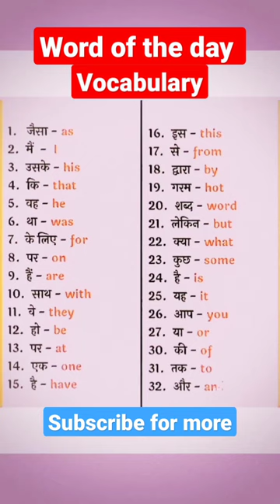Word of the day||daily vocabulary||💯Usefull for your exam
daily english
vocabulary
vocabulary english
vocabulary words
vocabulary
bedrock vocabulary
vocabulary words
vocabulary a-z
english vocabulary
vocabulary workshop
vocabulary jam
vocabulary definition
vocabulary games
vocabulary activities
vocabulary a to z
vocabulary app
vocabulary activities for middle school
vocabulary activities for high school
vocabulary acquisition
vocabulary activities pdf
vocabulary assessment
vocabulary a-z login
a-z vocabulary
academic vocabulary
advanced vocabulary
art vocabulary
airport vocabulary
a vocabulary words
activities vocabulary
a vocabulary explosion during which
a vocabulary disaster
a good vocabulary words
vocabulary builder
vocabulary book
vocabulary bingo
vocabulary builder app
vocabulary building
vocabulary builder activity
vocabulary building activities
vocabulary bulletin board ideas
vocabulary bowl
vocabulary boxes
business vocabulary
black book of english vocabulary pdf
business english vocabulary pdf
basic vocabulary words
british vocabulary
best vocabulary app
bathroom vocabulary
b2 vocabulary list
building vocabulary
vocabulary clipart
vocabulary city
vocabulary cards
vocabulary cartoons
vocabulary chart
vocabulary crossword puzzle
vocabulary choice board
vocabulary checker
vocabulary check
vocabulary chart template
christmas vocabulary
chinese vocabulary
chemistry vocabulary
college vocabulary words
city vocabulary
core vocabulary
common vocabulary words
cooking vocabulary
controlled vocabulary
car vocabulary
vocabulary development
vocabulary dictionary
vocabulary definition in reading
vocabulary def
vocabulary development strategies
vocabulary development by age
vocabulary define
vocabulary development activities
vocabulary diagram
daily use vocabulary words with meaning
difficult vocabulary words
define vocabulary
division vocabulary
daily vocabulary
duolingo vocabulary list
dance vocabulary
drama vocabulary
daily routine vocabulary
vocabulary exercises
vocabulary examples
vocabulary english
vocabulary expansion
vocabulary explosion
vocabulary exercises for high school
vocabulary enhancement
vocabulary energizers
vocabulary etymology
vocabulary enrichment
english vocabulary words pdf
english vocabulary list
english vocabulary exercises
english vocabulary in use advanced
education vocabulary
vocabulary from classical roots
vocabulary from latin and greek roots
vocabulary flashcards
vocabulary for kids
vocabulary foldable
vocabulary four square
vocabulary for the college bound student
vocabulary for 5th grade
vocabulary for 3rd grade
vocabulary frayer model
french vocabulary
frayer model vocabulary
french vocabulary pdf
football vocabulary
fashion vocabulary
focus on vocabulary
formal vocabulary
first grade vocabulary words
finance vocabulary
film vocabulary
vocabulary graphic organizers
vocabulary games online
vocabulary games for kids
vocabulary games for middle school
vocabulary games online free
vocabulary graphic organizers pdf
vocabulary goals for speech therapy
vocabulary games for adults
vocabulary gif
gre vocabulary
good vocabulary words
german vocabulary
geometry vocabulary
good vocabulary words to use in an essay
gre vocabulary pdf
good vocabulary words for writing
gre vocabulary flashcards
vocabulary homework
vocabulary high school
vocabulary helper
vocabulary hierarchy
vocabulary homework template
vocabulary
vocabulary history
vocabulary hangman
vocabulary help
vocabulary handout
how to improve vocabulary
how to teach vocabulary
halloween vocabulary
health vocabulary
house vocabulary
hotel vocabulary
hindi meaning of vocabulary
how to test vocabulary
h vocabulary words
how much is vocabulary a-z
vocabulary instruction strategies
vocabulary in french
spanish vocabulary pdf
vocabulary test
vocabulary template
vocabulary terms
vocabulary test maker
vocabulary tiers
vocabulary test for adults
vocabulary teaching strategies
vocabulary test